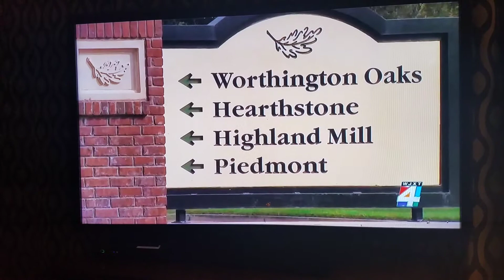Oakleaf HS football player saves child from being abducted!